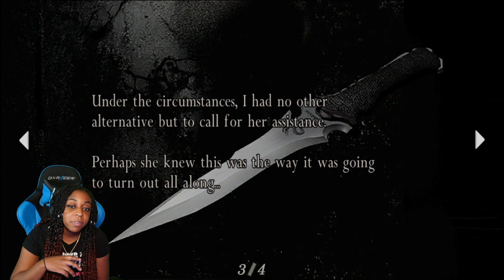SUPER SOLDIER BEEF!! | Resident Evil 4 Part 9!!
In todays gameplay of Resident Evil 4, we find out that Ada was working with Krauser (who i'm thinking is from previous resident evil games) and he seems to be a super soldier that is bulletproof!!